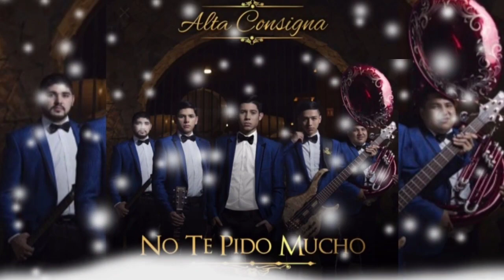Pude Y No Me Arrepiento - Alta Consigna (serge djbcmx)